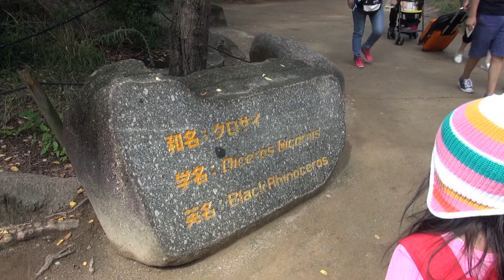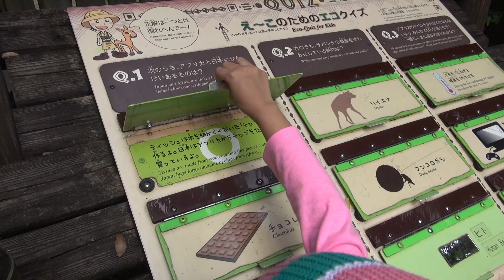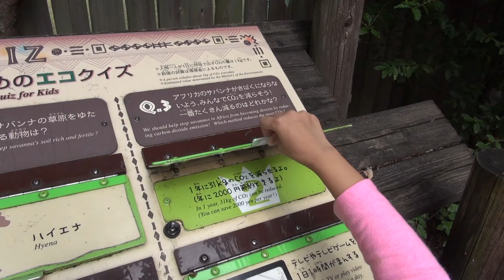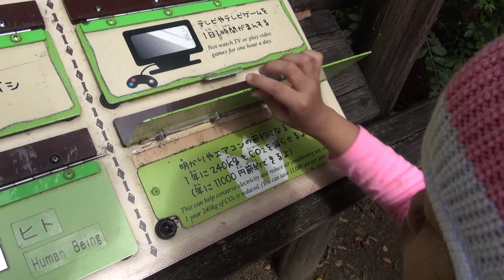OSAKA ZOO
Some footnote captured during our visit to Osaka Zoo in 2016